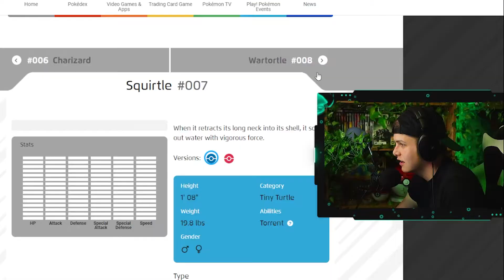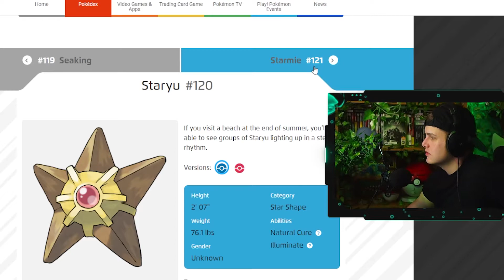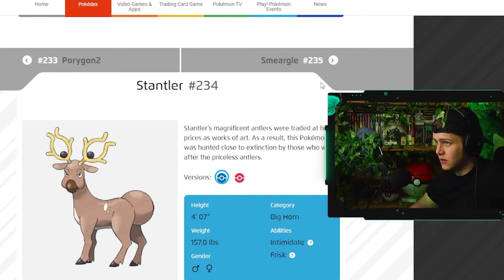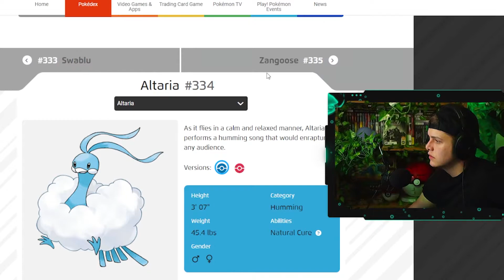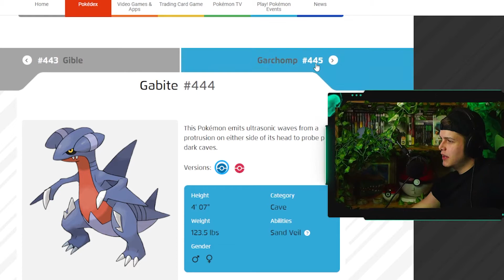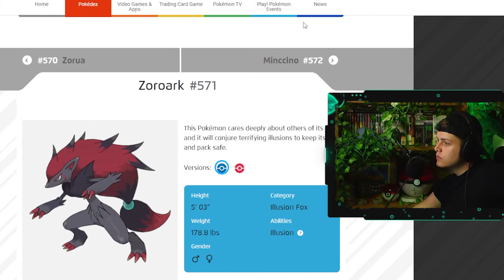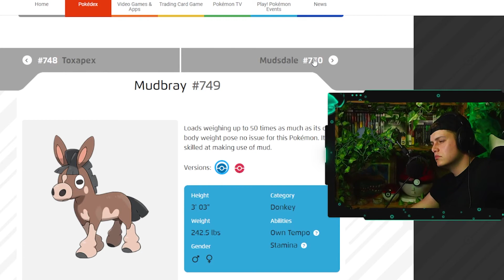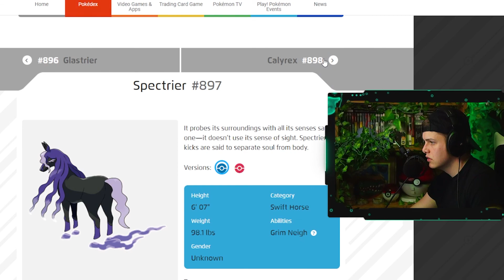Pokemon SMASH or PASS - IM TOTALLY DOWN BAD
Pokémon Smash or Pass... I definitely found some baddies!

I appreciate ya'll for tuning into my first video. I know I have a lot of learning to do but my goal is to make content that really makes ya'll day.

Stay Happy, Healthy and Hydrated!

Song Info
Artist-  Dj Hutchins
Project is out!